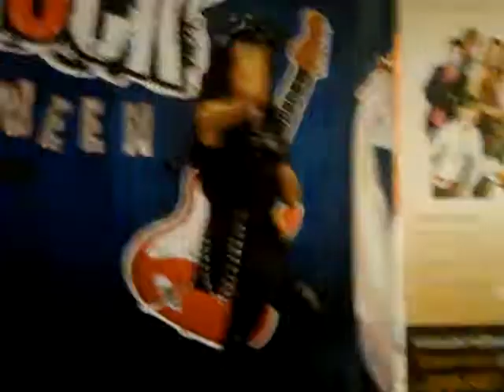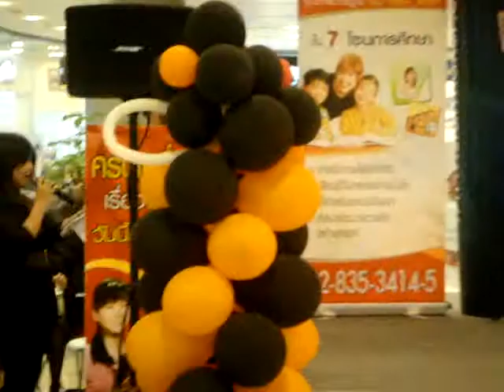HAM T.T dance shown at star maker